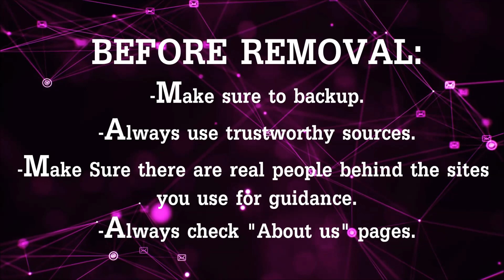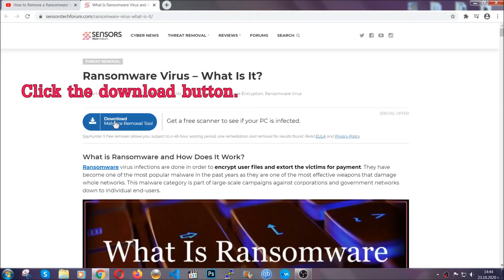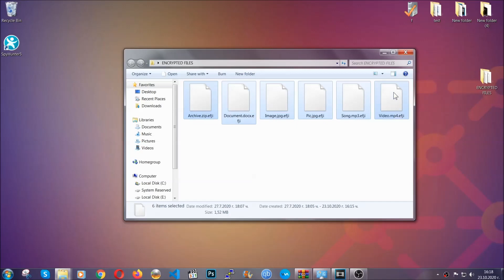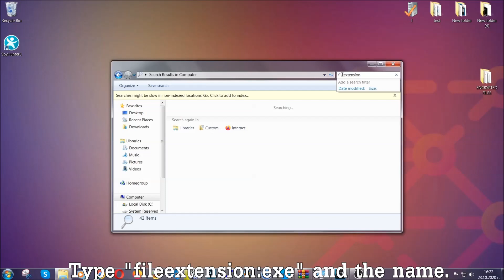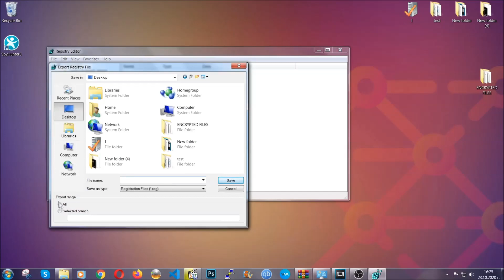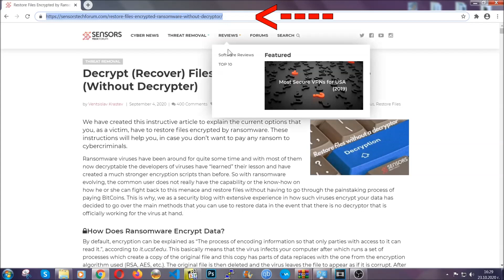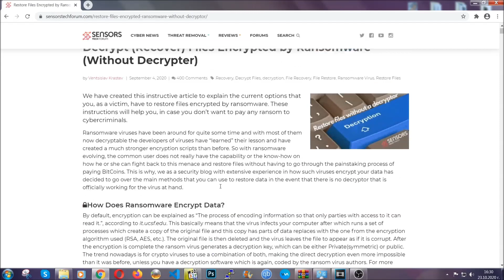Jdyi Virus (.jdyi Files) Removal + Decryption (Free Steps)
00:00 Start
00:50 Automatic Removal
02:00 Manual Removal
05:13 File Recovery

Jdyi Virus - What Is It and What 's Its Purpose?

Jdyi Virus is the name of a harmful cryptovirus infection that aims to enter your computer unnoticed and then encrypt the files on your computer. The files that are encrypted by Jdyi Virus can no longer be opened and they have the .Jdyi Virus extension. The main idea of this virus is that you must pay ransom in the form of BitCoin that is somewhere between dean $500 and $1,000.

After Jdyi Virus infects your computer it drops a ransom note which contains the _readme.txt instructions on how you must pay the ransom. Cybercriminals who have created this virus give you 72 hours to pay otherwise they threaten to increase the ransom payment amount.

In case your computer has been infected with this virus we strongly recommend that you read this article in the description and follow the steps in the video to remove the virus and not pay any ransom to these criminals. Paying means that you trust the same people who have encrypted your files to recover them and this is not a good idea. This is why we advise you to use the information in this article and keep following our channel as we will update this virus once more research experts find a solution for it.